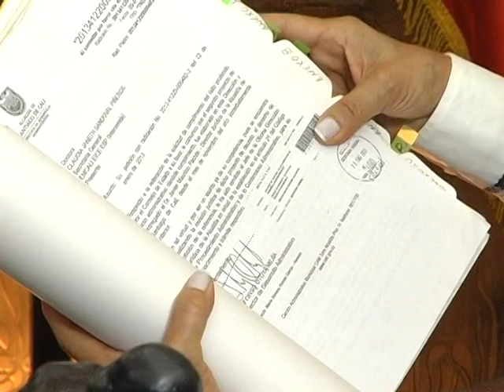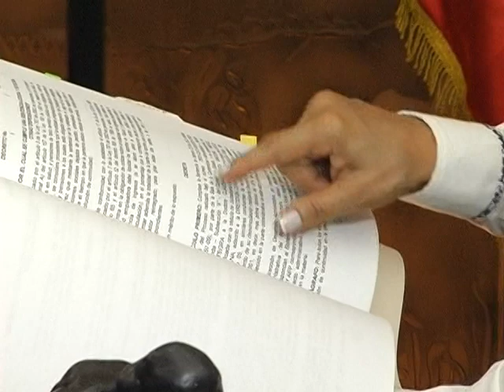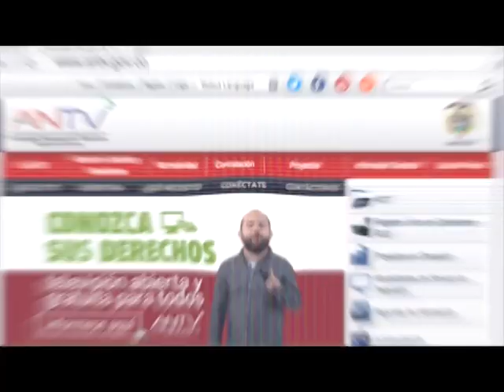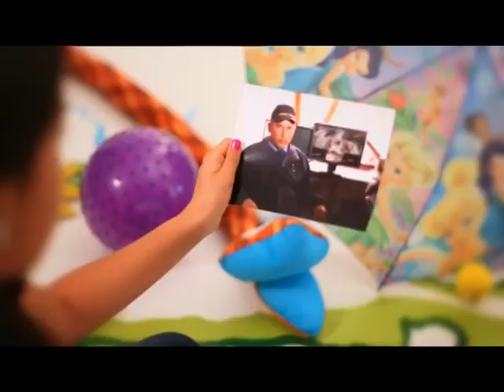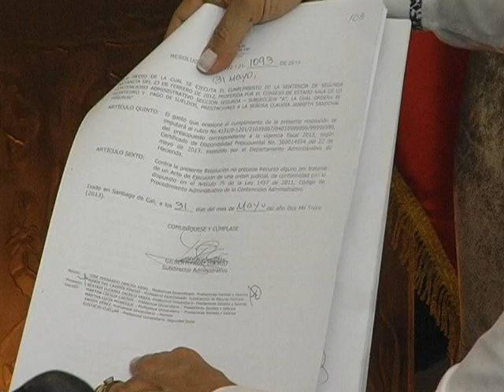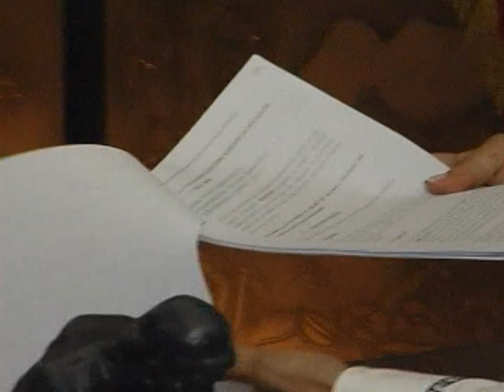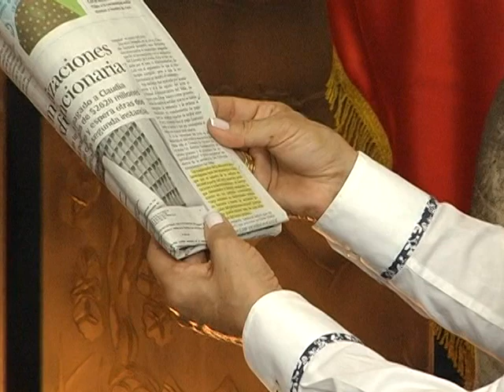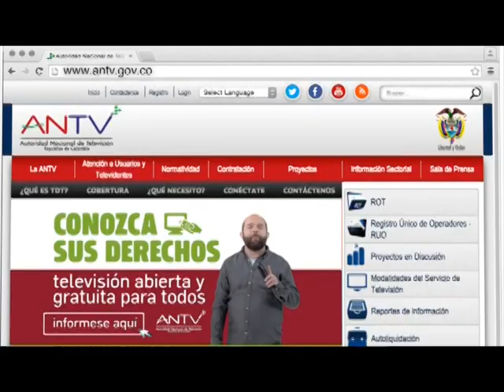Entre la verdad y la amistad con Claudia Sandoval Piñeros - 5 Abril 2017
Canal CaliTv
Espacio de opinión: Entre la verdad y la amistad

Invitado: Abogada Claudia Sandoval. Programa emitido el miércoles 5 de abril del 2017.

Dirección: Humberto Pava Camelo
Emisión: Miércoles 10:00 P.M.

Señal abierta: canal 35
UNE: canal 63
Emcali: canal 113
GlobalTV: canal 75